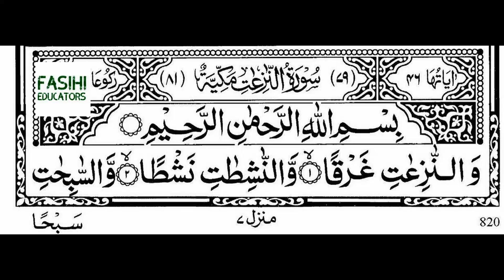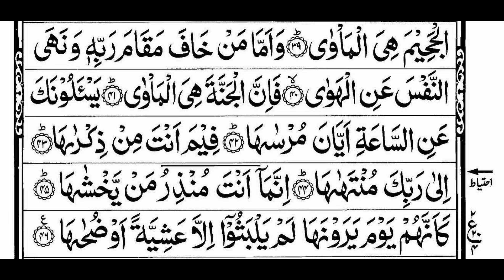Surah Naziat 79 |By Shirazad Taher-Best Recitation or Tilawat -Fasihi Educators-سورة النازعات‎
Hadith

Aqeedah

Salah (Prayers)

Ramadan

Zakat (Charity)

Hajj (Pilgrimage)

Angels & Jinn

The Hereafter

Belief

Biographies

Children

The Companions

Comp. Religion

The Family

Fiqh

History

Knowledge

Marriage

Seerah

Shariah

Supplications

Tazkiyah

Women

Non-Muslims

New Muslims